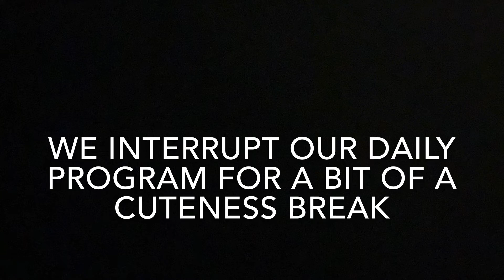15 YEAR OLD DEBUNKS CORONAVIRUS MYTHS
Hi! Just your average high schooler trying to spread some love and joy!💕